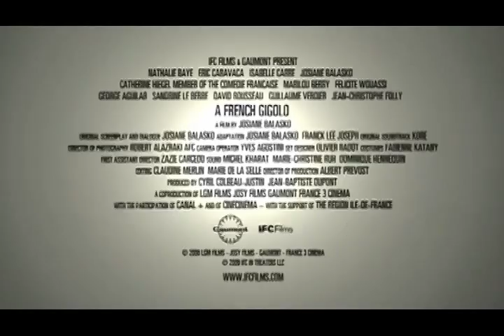French Gigolo / Cliente (2008) - Trailer (english version)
Directed by : Josiane Balasko
Produced by : LGM Cinéma SAS

An elegant entrepreneur in her fifties, Judith unapologetically engages male escorts to minister to her sexual pleasure. When she answers Patrick’s ad, she’s charmed by the sensitive fellow in the classic suit; it’s as if he stepped right out of the Nouvelle Vague films of her youth. But from the get-go, things with this good-natured gent aren’t as efficient as with other lovers. Not only is he unable to sustain an erection on their second date, but power dynamics and his private life begin to muddy their arrangement. At home in the Paris projects, Patrick is buckling under pressure to support a gaggle of demanding relatives, including his adorable wife, Fanny, who's getting wise to his secret financial scheme. And just as you think they’ll be propelled onto predictable paths befitting characters in a less-playful, less-astute story, Judith, Patrick, and Fanny veer into murky emotional terrain, reluctantly getting tangled in a bittersweet triangle.